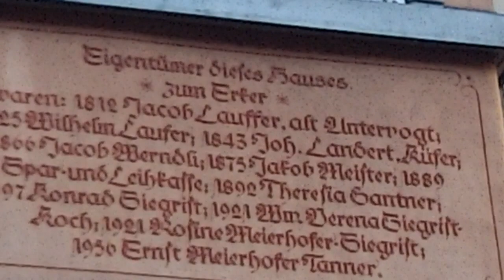Eglisau Town in the Canton of Zurich, Switzerland (2018)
Filmed in  Eglisau, Switzerland by Chris Krzentz on Sept 30, 2018.